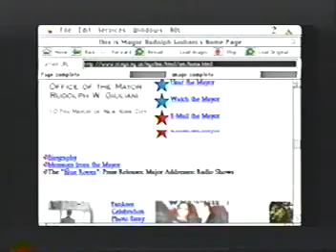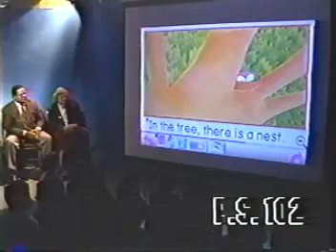CLASSROOM of the 21ST CENTURY - Dr. Guy Lodico - Educational Technology -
Inside Dr. Guy Lodico's model classroom, students possessing various degrees of identified and unidentified learning modalities were empowered by a multi-sensory pathway to literacy and learning. Via an "Electronic Chalkboard" and multimedia-enriched instructional activities, Guy Lodico helped engender the development of his students' reading, math, cooperative learning, critical and higher order thinking skills as he challenged them — via the efficacy of technology — to construct / deconstruct knowledge and create meaning out of interactive/adaptive software applications, projected images, sound / music, voice recognition, and text; including speech-to-text and text-to-speech applications. Guy Lodico's collaborative development of  a strategic multi-year plan yielded his successful design and implementation of the "Classroom of the 21st Century" and "Reading Through Music & Technology" literacy development program which earned him accolades for leadership and innovation from N.Y.C. Mayor Rudolph Giuliani and Chancellor Rudy Crew.   His work led to P.S.102Q's selection by the AASA (American Association of School Administrators) as one of twenty-one schools nationwide to be identified as a "Gravity Breaking School" for innovation and technology as a result of the Council of 21's 1998-99 Delphi Study, Senator John Glenn, Honorary Chair.
 Dr. Guy Lodico's creation of a student/teacher produced educational programming series, broadcast weekly via Time-Warner and Cablevision's public access television networks, served as a "vital community information link" designed to help "communicate" more effectively with parents/community members; reinforce school pride, student self-esteem and academic achievement; gain additional funding/support from equipment/software manufacturers, and establish cultural institution collaborations.

The Classroom of the 21st Century. A model NYC classroom designed and presented by Dr. Guy Lodico utilizing the efficacy of technology to support curricular goals for the development of student literacy, math, music, and 21st century communication skills. Visited by Mayor Rudolph Giulianni and Chancellor Rudy Crew. Guy A. Lodico Guy Lodico Classroom of the 21st Century 21st Century Skills PS102-Q The seamless integration of technology into the elementary curriculum Model in Educational Technology and Educational Leadership. PS 102 Queens, New York. Community School District 24.